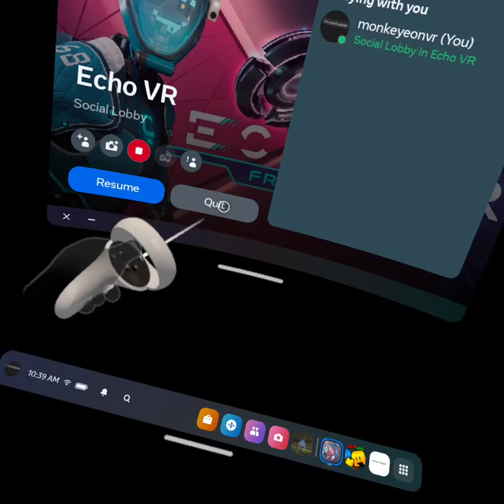Playing Echo VR Multiplayer￼